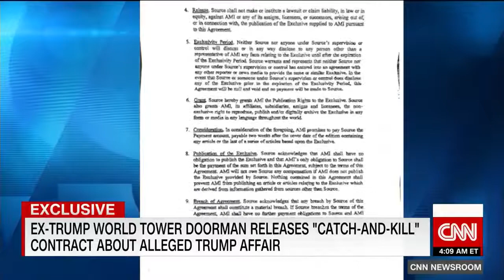CNN obtains copy of former Trump World Tower doorman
CNN obtains copy of former Trump World Tower doorman's agreement